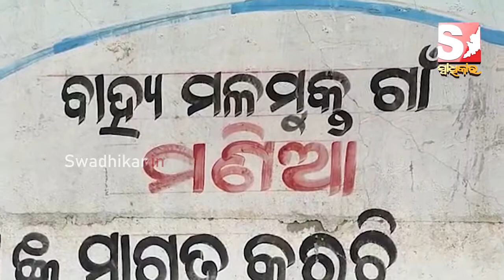ପଥର ଖାଦାନରେ ଚାଲିଛି ମାଫିଆଙ୍କ ଗୁଣ୍ଡାରାଜ ସବୁଜାଣି ବି ନିଘଡ ନିଦରେ ଜିଲ୍ଲା ପ୍ରଶାସନ